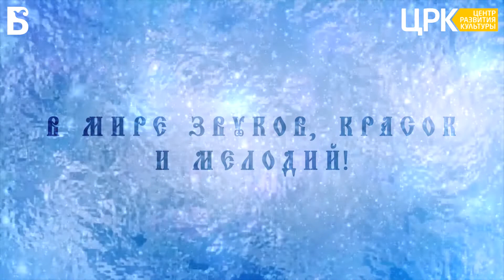В мире звуков, красок и мелодий